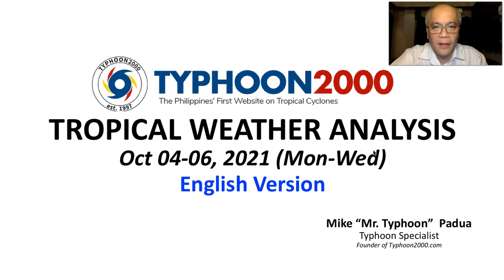T2K Tropical Weather Analysis for Oct 04-06, 2021 (Mon-Wed) [English Ver]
LPA 92W (LanniePH) now moving across Sulu Sea after traversing the Visayas, likely to become a Tropical Depression (TD) within the next 24 to 48 hours. To find out more, check out our T2K Tropical Weather Analysis recorded at 10:30 PM Manila Time (14:30 GMT) by Mike “Mr. Typhoon” Padua, Typhoon Specialist of Typhoon2000.com.